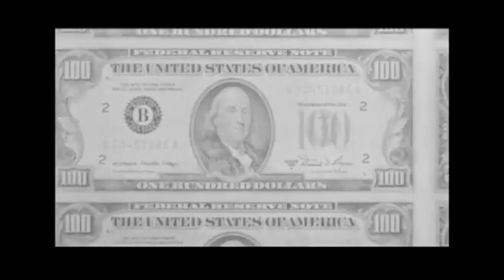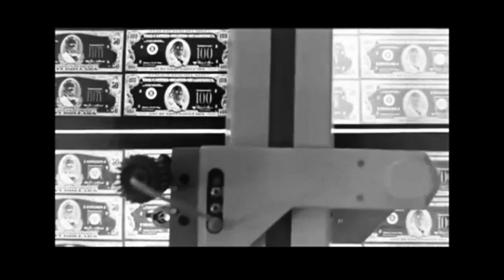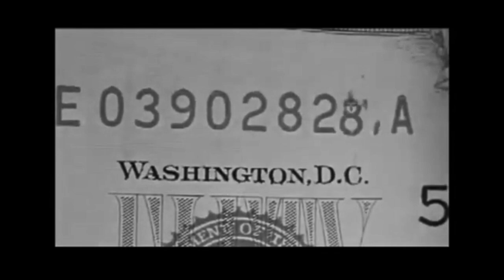type_beat_bullseye_prod. outis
Beatstars not set up yet, hit me up on ig!